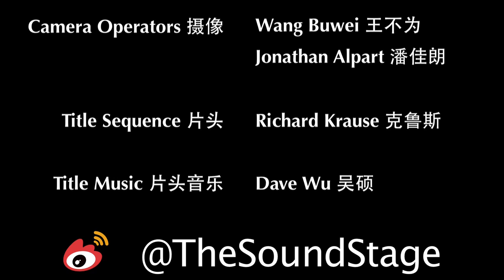The Sound Stage - Episode 62: Hiperson 海朋森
Say "hi" to your new favorite band from Chengdu.

Finishing our two-part series featuring bands from Chengdu participating in Douban's "Beyond the Billboard" showcase, Hiperson is a band shrouded in mystery.  Until only recently did they even have any recordings, and this may be the first video featuring their music.  Beyond the wall of mountains and matrix of rivers lie the secrets of Hiperson.

The song featured in this episode is called He Made Up His Mind To Be A Tourist.

HIPERSON is:

主唱 Vocals：陈思江 Chen Sijiang
吉他 Guitar：刘泽同 Liu Zetong
吉他 Guitar: 李一楠 Li Yinan
贝司 Bass：黄仁涛 Huang Rentao
鼓手 Drums：郭波 Guo Bo

Next episode:
Meat Sucks

WeChat Official 微信公众号:
CRITheSoundStage